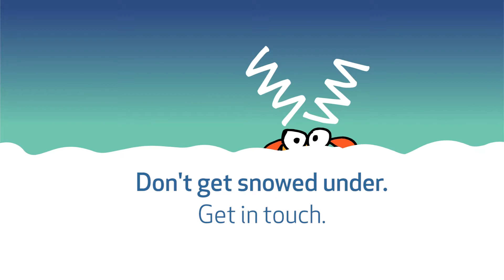Wrights Marketing Christmas card video 2015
An after effects video animation conceived by Natalie Metcalfe and animated by Rob Coldwell for Wrights Marketing.